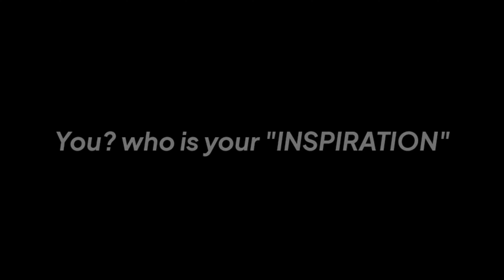INSPIRATION ⚡ | SAUSAGE MAN Montage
call me pro player when i play in tournament or scrimmage 🤧

Please watch this video in (1080p60/720p60) for better experience ☺️

I only play sausage man to inspire you guys ❤️

FAQ :
ID: 522VD
SERVER : Asia
Control: 5 Fingers Gyroscope (Always On)
DEVICE: LENOVO LEGION DUEL 2
12GBRAM/128STORAGE
GRAPHIC: DETAILED/EXTREME/60FPS

Screen Recorder: XRecorderPro
Record Settings: 1080P,8Mbps,60FPS

Old Device: Realme C1
Previous Device: Poco X3 NFC

tags - (ignore)
sausage man
sausage man pro player
sausage man highlights
sausage man settings
south sausage man
sausage
sausage man pro settings
south solo vs squad
sausage man pro highlights
sausage man squad game play
preset am sausage man squad
south
sausage man battle royal
sausage man pro player gameplay
south 1 vs 4
south solo vs squad sausage man
sausage man gameplay
sausage man
sausage man brazil
free fire
live
salas con subs
torneo
pubg
full insaniri
salas con suscriptores
humor
salas free fire
shuls
campeando
sausage man torneo
torneo sausage man
sausage man brasil
el diablo
face reveal
en vivo nocturno
sausage man salas
salas
directo nocturno
en directo ahora
salas gratis
en directo
wasa
shuls el mejor campero
waseros
wasa insano
shitpost
2.0
game sosis
sausage man indonesia
top global sausage man
sausage man gameplay
sausage man battle royale gameplay
game sports
cara memasak sosis
iniarte